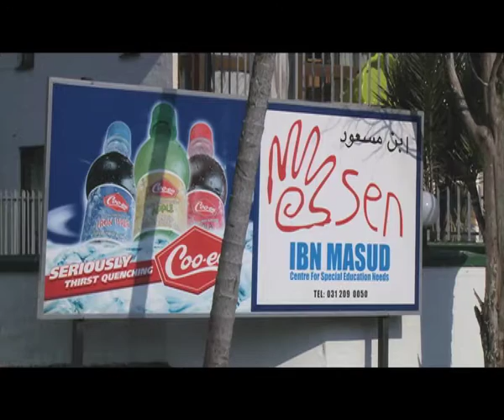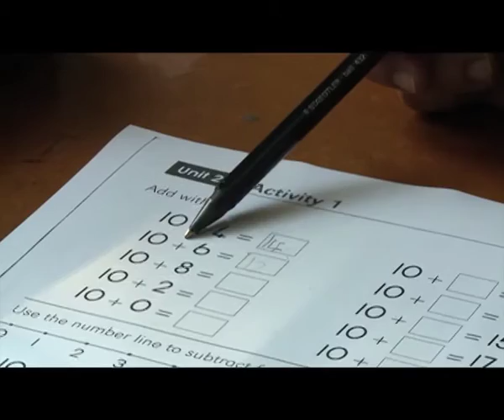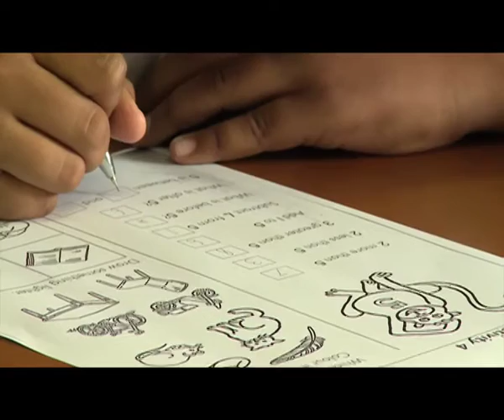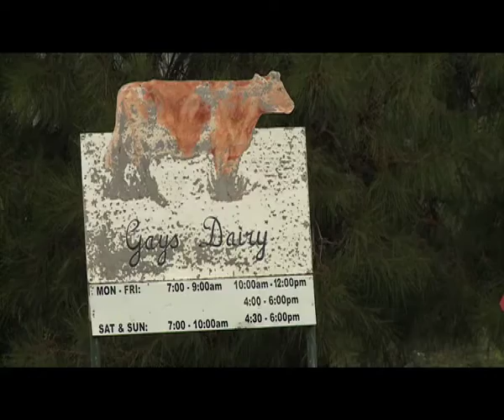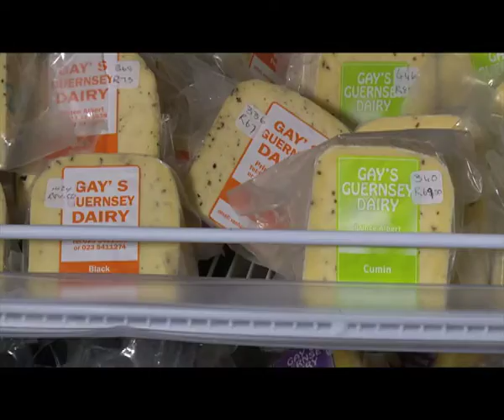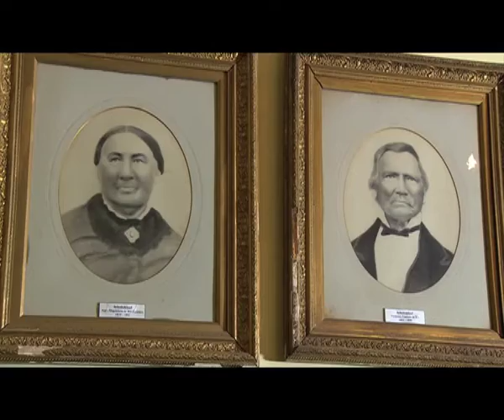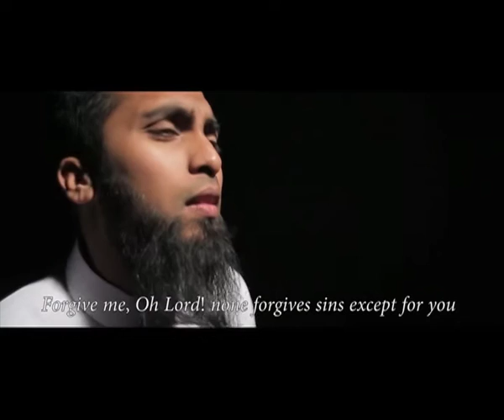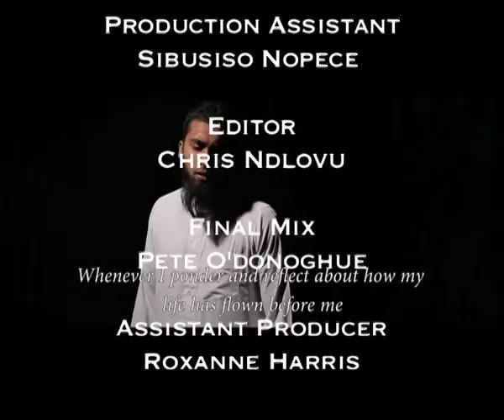An Nur the Light 10 - Episode 37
The Ibn Masud Centre is an Islamic Special Education School in Durban and this week An NUR, The Light profiles this remarkable institution. Next, we are in Roshnee to learn about the triumphs and challenges of living with disability with the AL-Munira School. We explore Port Alfred, the heart of the sunshine coast for fun travel options and meet up with Maulana Philander who will answer you burning questions about Islam.

Watch An Nur the Light, again Saturday at 10:30 on SABC 3.

Watch An Nur the Light, again Saturday at 10:30 on SABC 3. Catch the show again, on the SABC 3 YouTube channel, immediately after the normal TV broadcast at 11:00! Join us then!